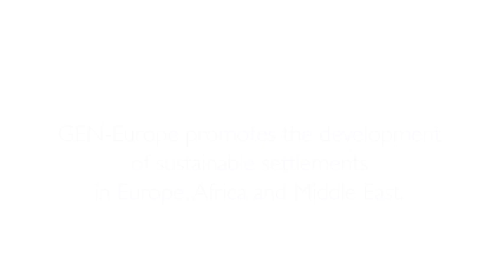GEN Interview Bernd Müller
Interview with Bernd Walter Müller (Germany), coordinator of ecology department, about designing the water retention landscape in the ecovillage community of Tamera, Southern Portugal.